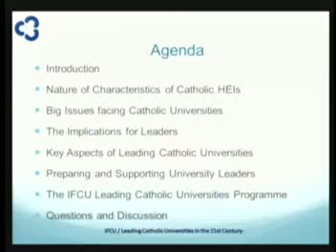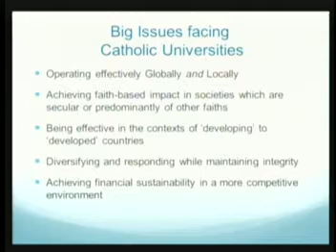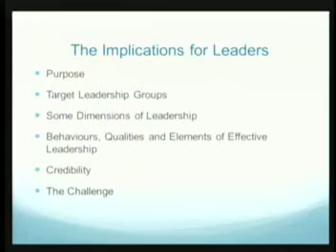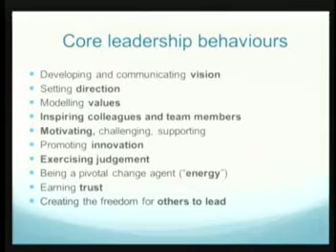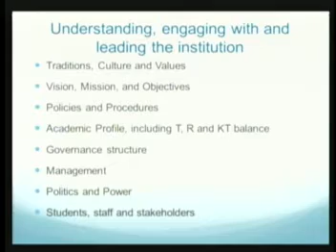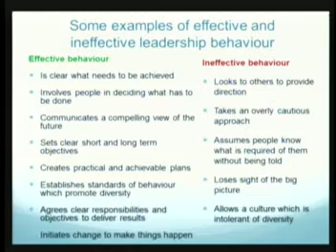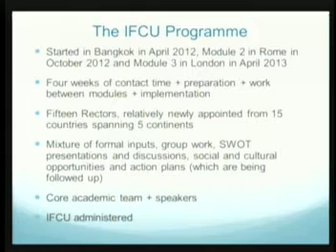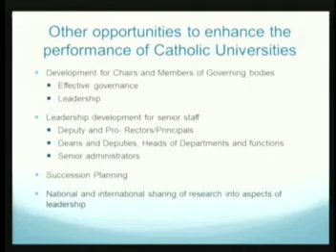24ª Assembleia Geral da FIUC - 26/07 - Tarde - Gestores do conhecimento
Como estar a frente de universidade católica em tempos que exigem mudanças preservando a essência humanística.